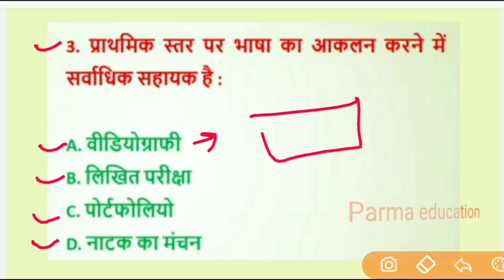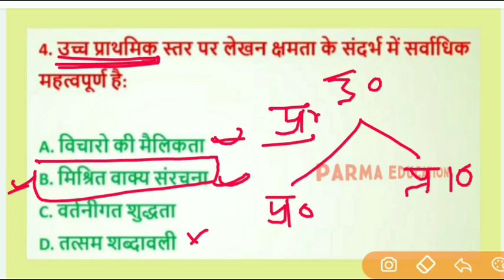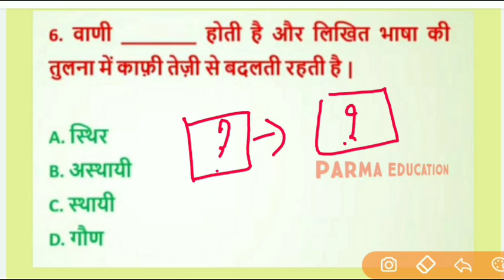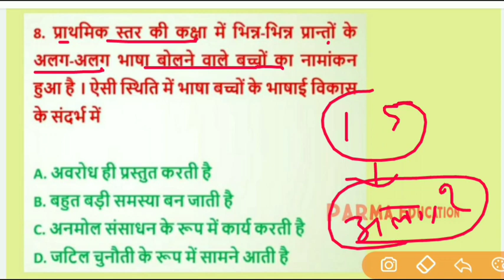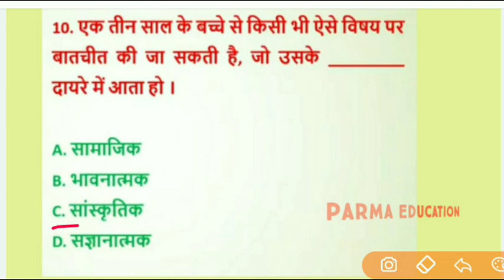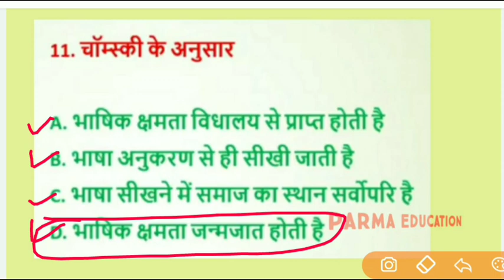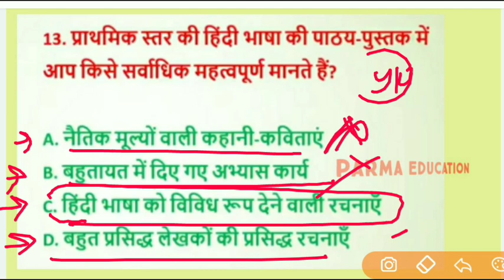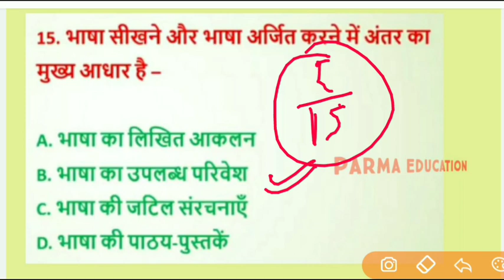🛑Ctet tet stet बाल विकास cdp || अबकी बार ctet पर ||टॉप महत्वपूर्ण प्रश्नो के साथ || 2021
टॉम महत्वपूर्ण प्रश्नों के साथ आज की क्लास बाल विकास की सबसे महत्वपूर्ण दो से तीन नंबर पक्के